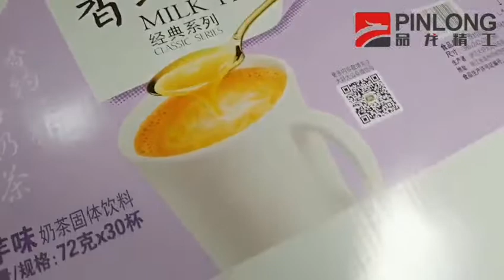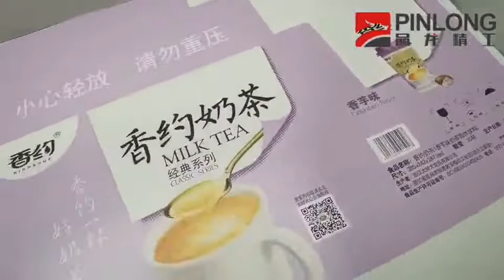Vacuum Transfer#Printing machine#Corrugated#Package#Boxmaker#Flexo#Production line#Equipment